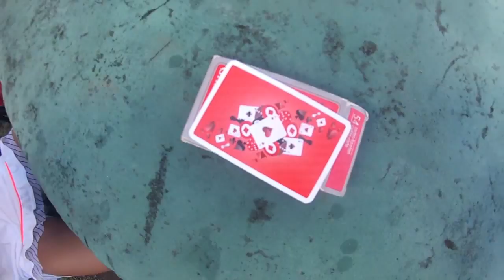Tahiti Nui Tennis in American Samoa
Oceania Tennis  2014
East Pacific Region Championship
Pago Pago - American Samoa